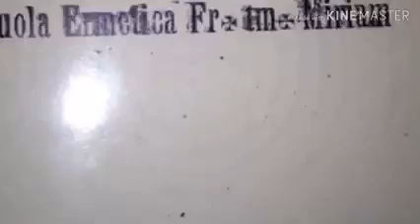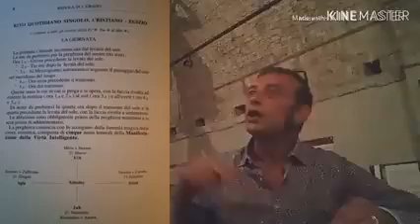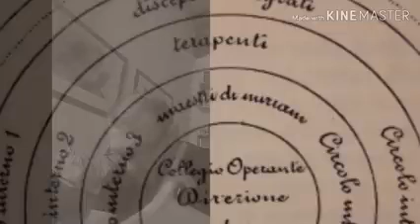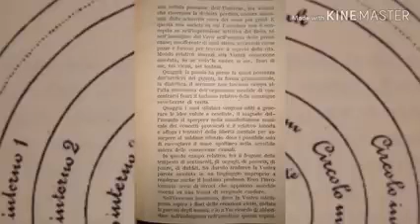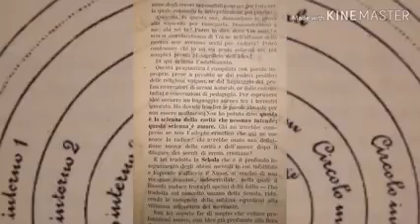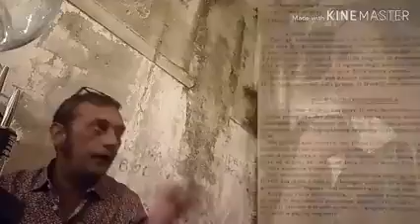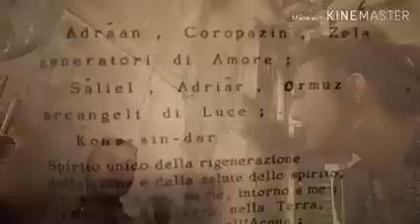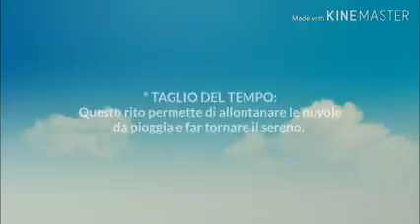Fratellanza di Miriam - Kremmerz